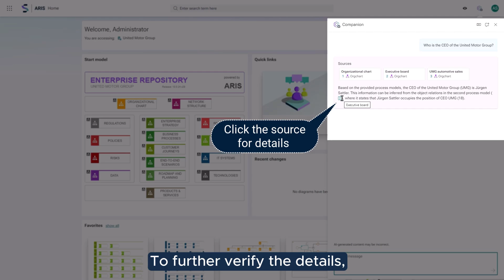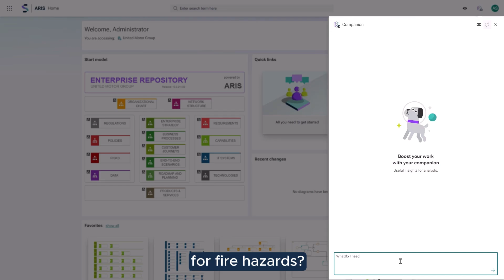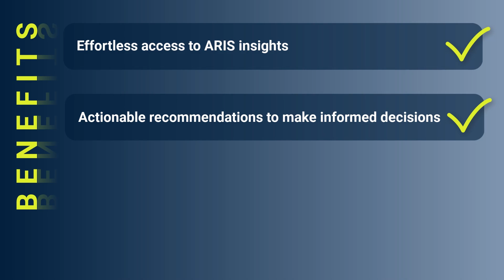Revolutionize Your Processes Search with AI-Powered Insights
In this video, we delve into the incredible capabilities of the ARIS AI Companion and its innovative AI-based search feature. With the ability to ask questions in natural language, you can receive detailed answers directly from the ARIS repository in real-time.

Experience the convenience of quickly accessing vital information, allowing you to uncover essential details with ease. This intuitive search functionality streamlines your process navigation and enhances your overall data analysis experience.
Join us as we explore how the ARIS AI Companion can revolutionize the way you access insights and drive informed decision-making in your business.

*AI features are in the piloting and/or experimental stage.
Features might change, be removed, or require additional licenses to work now in future versions. As an early adopter, you can preview this feature, which might be useful to you. We appreciate your feedback and help with new groundbreaking AI features. If you are interested, please get in touch with your Software AG representative.